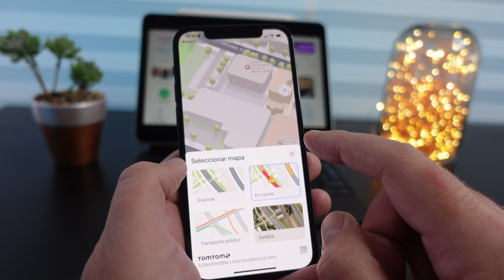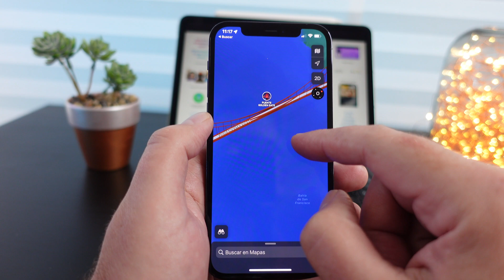Mapas iOS 15 | Novedades y Cómo usarlas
🟢 La App de MAPAS en iOS 15 tiene un montón de mejoras visuales INCREÍBLES y nuevas funciones, te las enseño todas en este vídeo.

Puedes ver todas las Novedades de iOS 15 al completo en el enlace de arriba, o puedes ir a la característica que más te interese en los extractos ▼con los vídeos de cada función en concreto▼

LOS ENLACES SE IRÁN ACTUALIZANDO MEDIDA QUE SE PUBLIQUEN EL RESTO DE VÍDEOS]

Mi equipo para YouTube:
Cámaras:
Sony ZV-1
iPhone 12 Pro Max (512 Gb)

Iluminación:
Focos LED para YouTube Neewer
Lámpara RGB